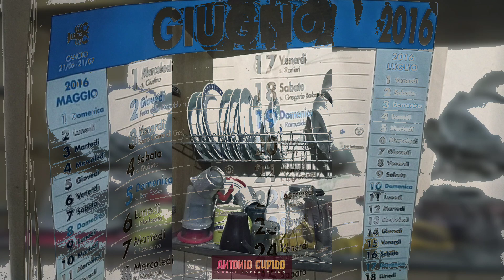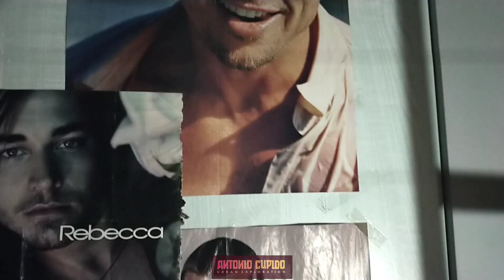𝙻𝚘 𝚜𝚝𝚛𝚊𝚗𝚘 𝚊𝚋𝚋𝚊𝚗𝚍𝚘𝚗𝚘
28.10.23
1990 rapina ai danni della ricca famiglia di gioiellieri che abitava in questa struttura.
Alcuni articoli di giornali fanno riferimento a problemi legali avuti da uno dei proprietari.
Abbandonata nel 2016 risulta inagibile a causa del terremoto che l'ha lesionata strutturalmente.
All'interno sono ancora presenti tantissimi effetti personali, nessuna notizia sulla famiglia che l'abitava.